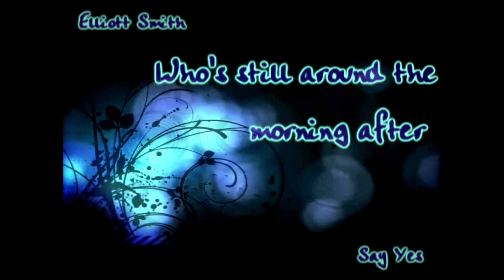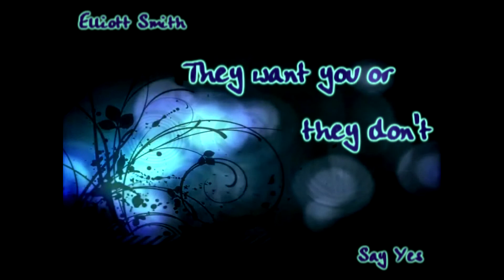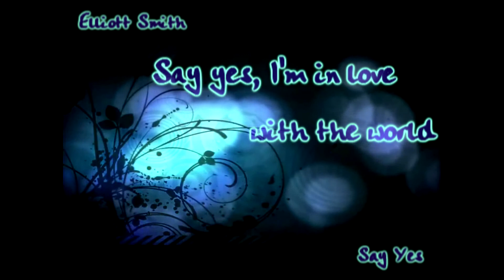Eliott Smith - Say Yes [Lyrics on screen]